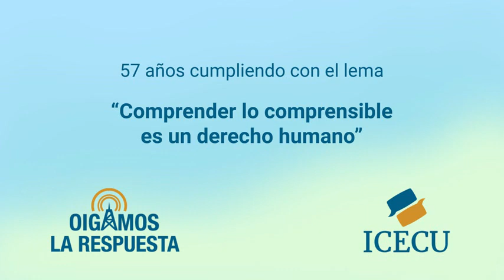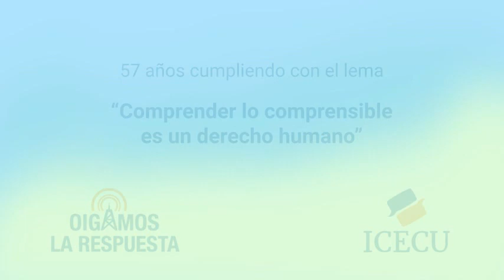OLR-22 de agosto de 2023. Soplo en corazón, convergencia intertropical, campanas, achiote, polillas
1- Quiero saber qué tan peligroso es para una persona tener un
soplo en el corazón desde el nacimiento y qué consecuencias
trae en el futuro.
2- ¿Qué es una convergencia intertropical?
3- ¿En qué países del mundo hay fábricas de campanas, adónde se inventaron y cuándo fue la primera vez que se usaron?
4- Quiero saber de una ciudad de Irán en donde todas las personas miden alrededor de un metro. ¿Por qué sucede esto?
5- Quisiera saber cuál es la variedad de achiote de mejor calidad.
6- Las polillas.